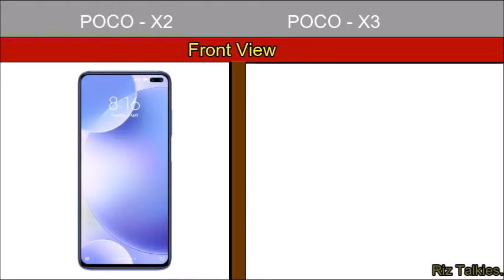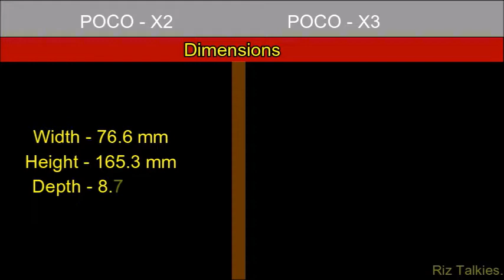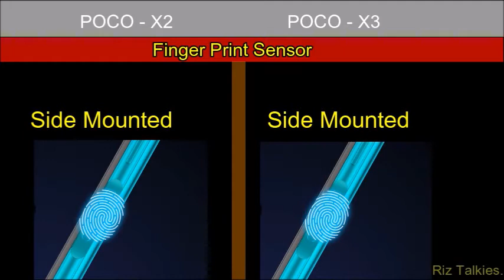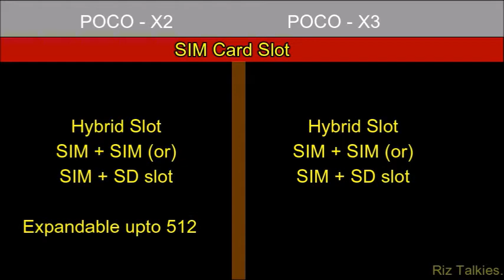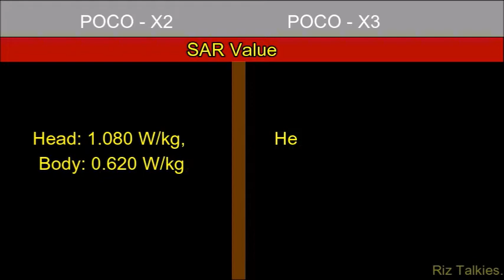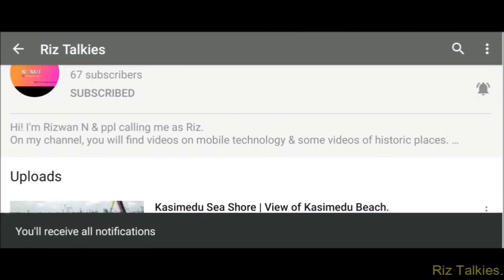Massive Comparison on POCO - X2 (Vs) POCO - X3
In this video you will find comparison on POCO X2 (Vs) POCO X3 mobiles.
Kindly watch the video fully to know full massive comparison.

Follow my photography page in Instagram..